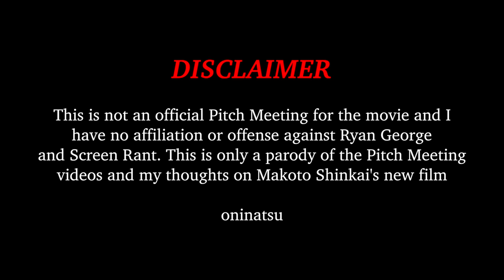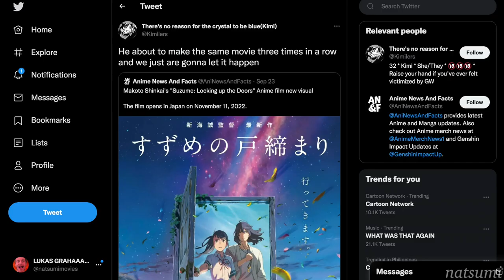Suzume no Tojimari Pitch Meeting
Step inside the Pitch Meeting that led to Suzume no Tojimari aka Your Name 3 aka Weathering With You 2 aka The Place Promised in Our Early Days 7! Why does Makoto Shinkai keep making the same movie every time? Who cares! It's a new Makoto Shinkai film! He's just like Wes Anderson in the sense where all his films are the same minus all the asymmetrical shots! It's the pitch meeting for Suzume no Tojimari!